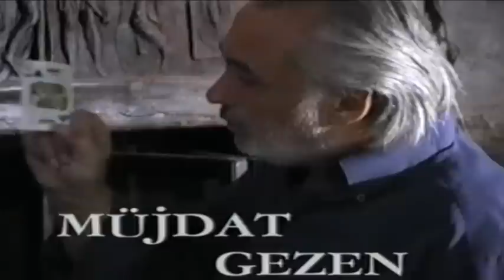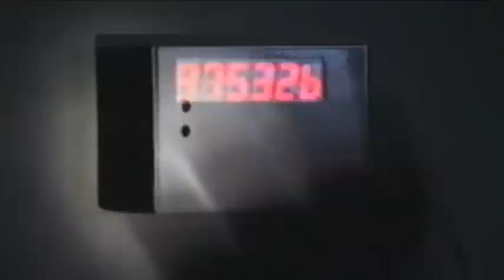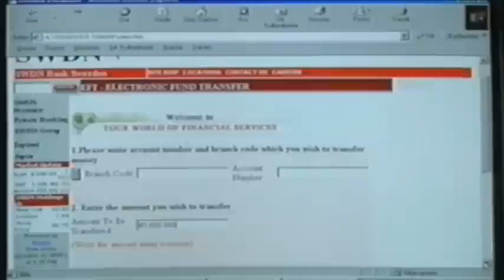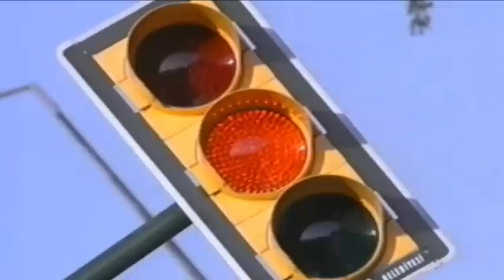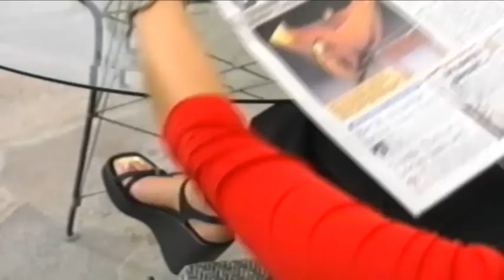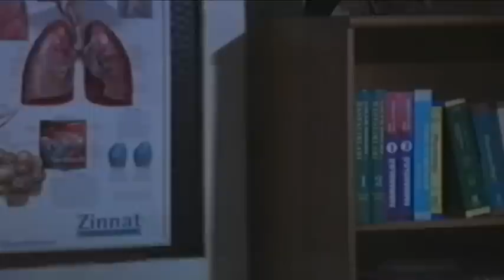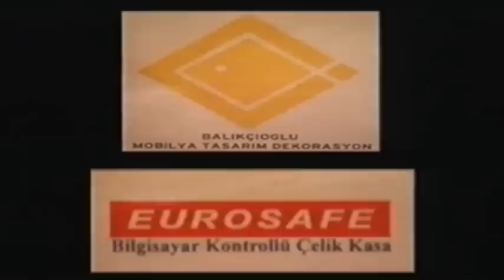Hırsız - 1.Bölüm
Dizinin Konusu:
Adil Alemdar (Mehmet Aslantuğ) ünlü bir televizyon starıdır. Baba yadigarı emektarı Sırrı (Müjdat Gezen) ile yaşamaktadır. Gözde bir bekar olan Adil'in Sırrı'dan başka hiç kimsenin bilmediği bir işi daha vardır! Mine (Betül Şahin) ise abisinin planladığı soygunları gerçekleştiren usta bir hırsızdır. Ve bir gün Adil'le Mine'nin yolları kesişir.

Dizinin Künyesi:
Yapımcı: Osman Yağmurdereli
Yönetmen: Veli Çelik
Senaryo: Yılmaz Okumuş , Fatih Cöngevel
Türü: Macera